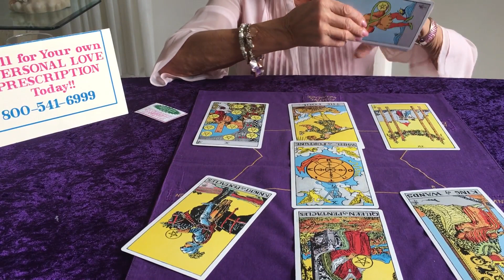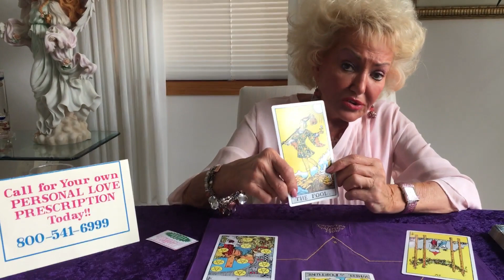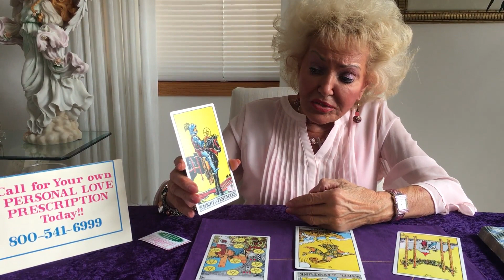Sagittarius April Horoscope 2018